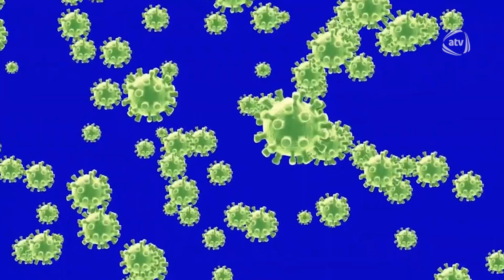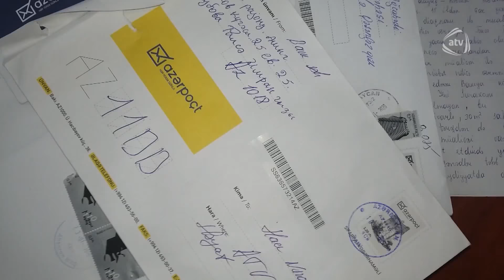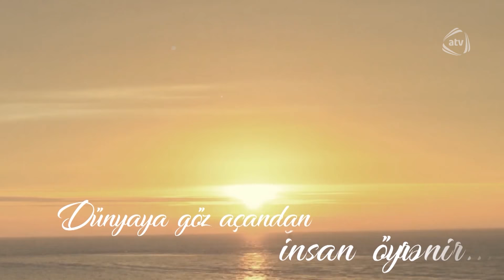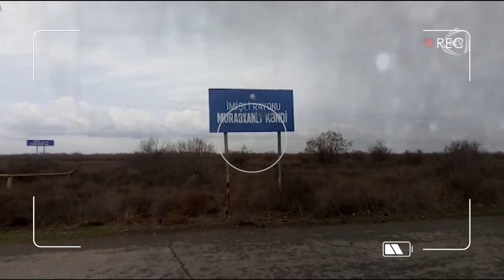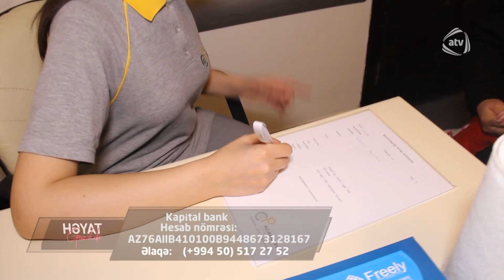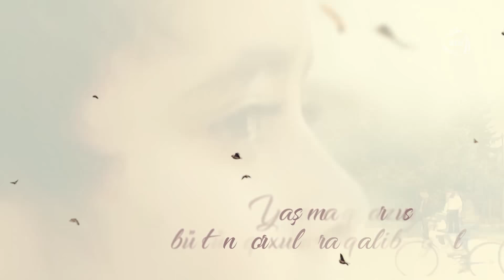Həyat Gözəldir (02.04.2020)